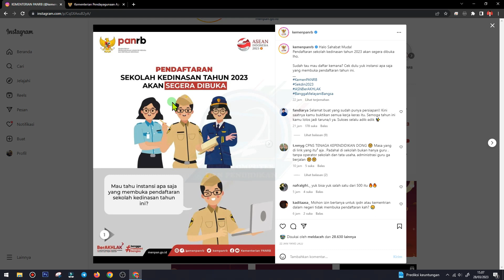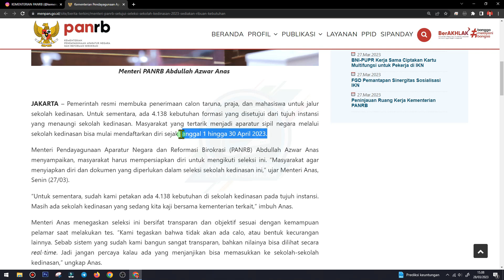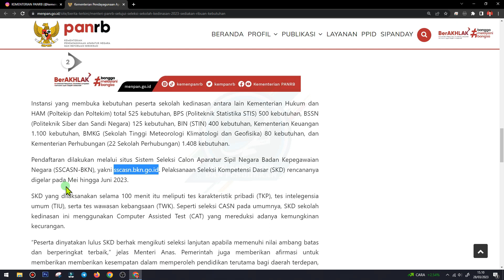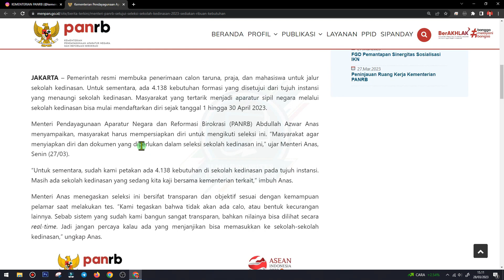PENDAFTARAN SEKOLAH KEDINASAN TAHUN 2023 | AKAN DIBUKA✅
Pemerintah resmi membuka penerimaan calon taruna, praja, dan mahasiswa untuk jalur sekolah kedinasan. Untuk sementara, ada 4.138 kebutuhan formasi yang disetujui dari tujuh instansi yang menaungi sekolah kedinasan. Masyarakat yang tertarik menjadi aparatur sipil negara melalui sekolah kedinasan bisa mulai mendaftarkan diri sejak tanggal 1 hingga 30 April 2023.